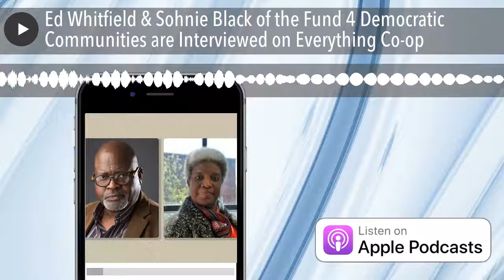Ed Whitfield & Sohnie Black of the Fund 4 Democratic Communities are Interviewed on Everything Co-o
Ed Whitfield and Sohnie Black, of the Fund for Democratic Communities are Interviewed on Everything Co-op. Vernon and his guests discuss the journey of the Renaissance Community Cooperative. Renaissance is a food co-op that recently closed. Even though the cooperative closed, a lot of lessons were learned during the whole process of planning and finally opening the grocery co-op covered a span of eight years. The introspective look at those lessons was quite revealing.

Ed Whitfield is co-founder and co-managing director of the Fund for Democratic Communities (F4DC). He is a social critic, writer and community activist who has lived in Greensboro since 1970. Originally from Little Rock, Arkansas, Ed's political activism started with attending Little Rock Central High School and beginning to do anti-war work as a teenager. He retired after 30 years in industry before becoming involved with philanthropy. Now Ed speaks and writes on issues of cooperatives and economic development while continuing to be interested in issues of war and peace, as well as education and social responses to racism. Ed serves on the boards of the New Economy Coalition, The Working World, and the Southern Reparations Loan Fund

Sohnie joined the F4DC staff in 2012 as a community organizer. A native of Winston-Salem, she has lived in Greensboro for 40 years. She brings with her a lifelong passion for justice and community organizing. At F4DC she focuses on food access, democratic ownership of natural resources, and ecological sustainability. Sohnie was part of the technical assistance team for the Renaissance Community Cooperative, a community owned grocery that recently closed after two years of operations. She believes great cities are built through organized and empowered neighborhoods that are resilient, sustainable and democratic.

This conversation is quite insightful!